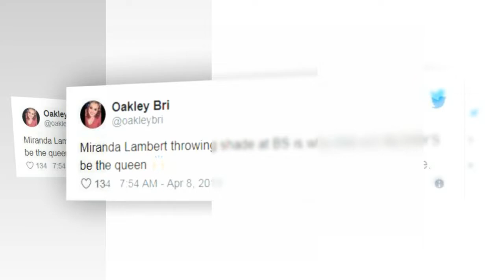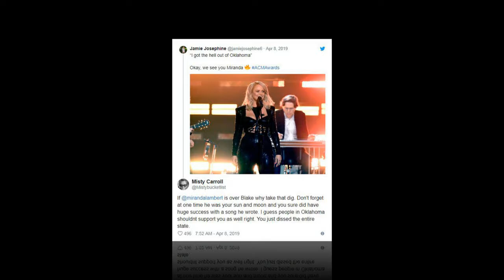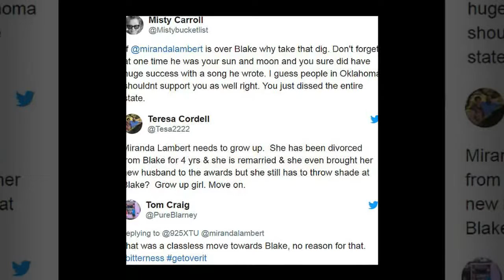Miranda Lambert accused of taking a dig at Blake Shelton during ACM Awards performance